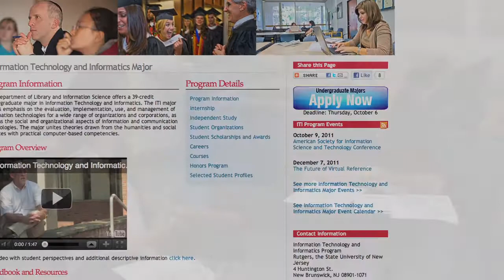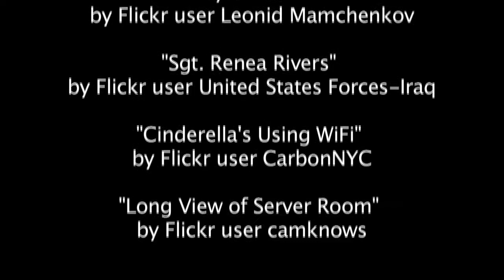Introduction & Overview of ITI Program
The ITI major emphasizes the evaluation, implementation, use, and management of information technologies for a wide range of organizations and corporations, as well as the social and organizational aspects of information and communication technologies.  This video briefly describes the ITI major, its component courses, and the application process.  for more information.